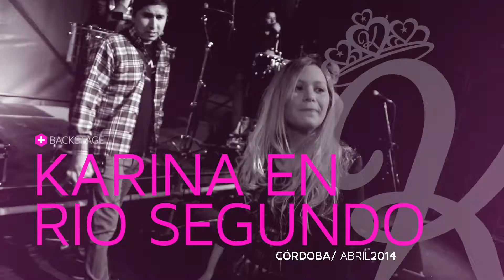Karina en Rio Segundo (Backstage)